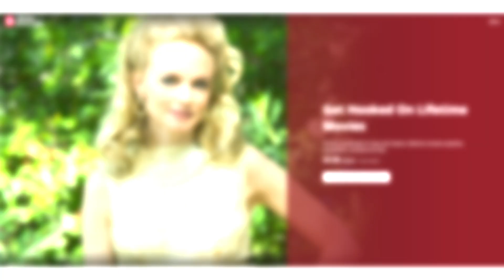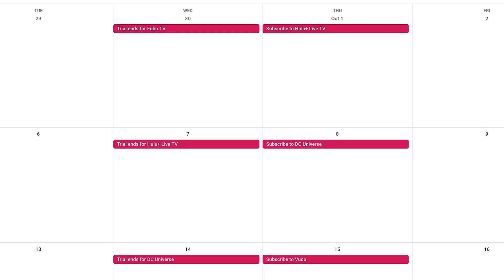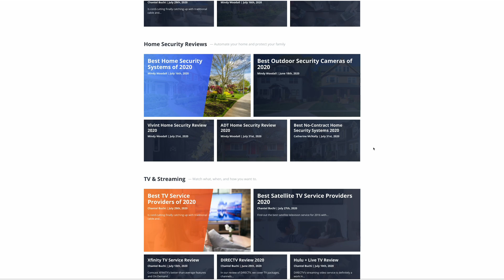How to Watch Free Trials for a WHOLE YEAR: Netflix, Hulu, and more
The fine writers at Reviews.org have figured out how you can stream nearly every service out there for free over the course of one year. Use the free trials offered on most services to try them out and find some new favorites! We want this to be a way for you to get out of your streaming comfort zone, try some new stuff, and get hooked on the services that are truly the best for YOU. There are a lot of niches out there; find yours!